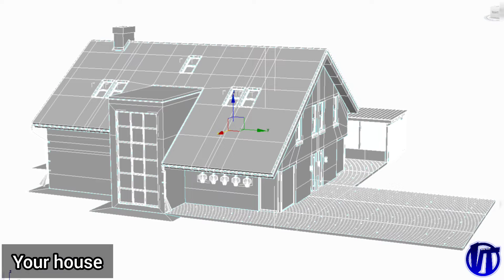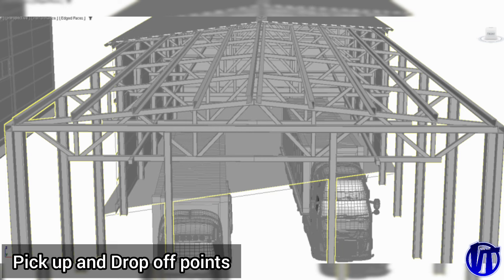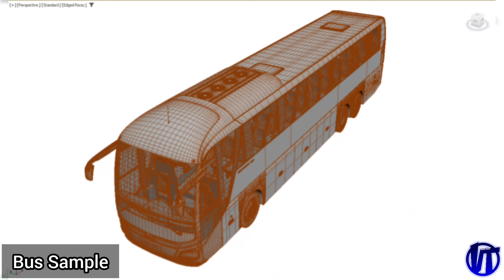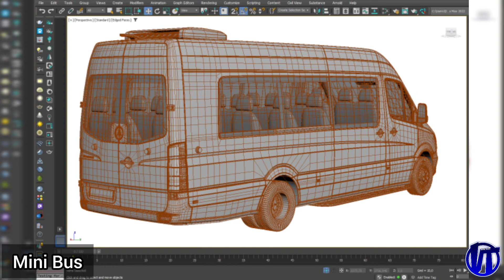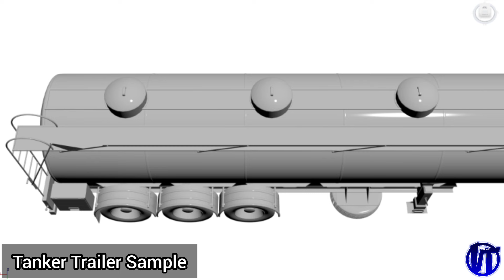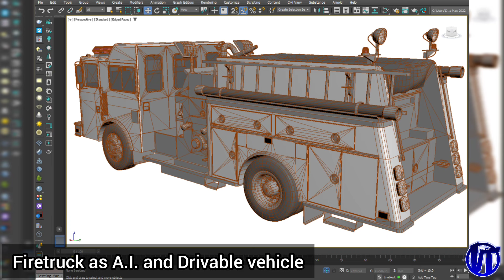NEW UPCOMING GAME! Cargohold by Grimbeast Entertainment | PC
New Truck Simulator for PC by Grimbeast Entertainment
New Cargohold Simulator Game

Stay safe
Virtual Trucker